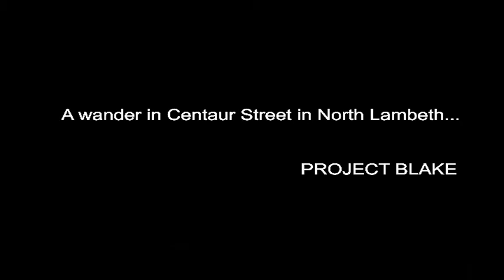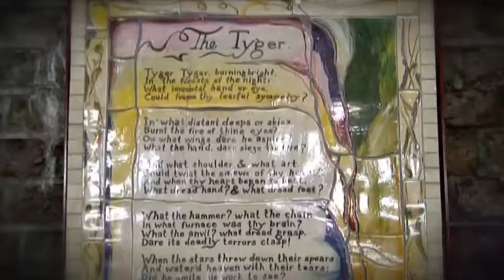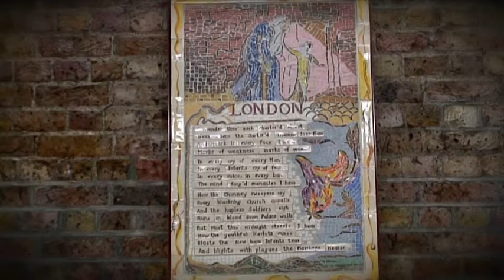ProjectBlake, "Ode to William Blake"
Project Blake was set up to celebrate the life of William Blake, one of Britains most world renowned poets, artists and thinkers; he is also one of Britains most undervalued and under-celebrated, since 2007 Project Blake has been working to rectify this situation.